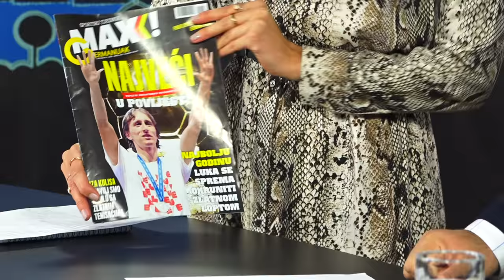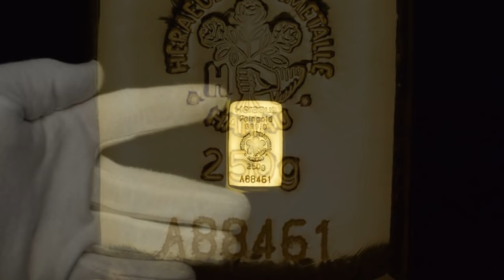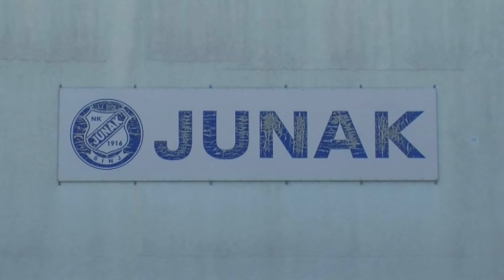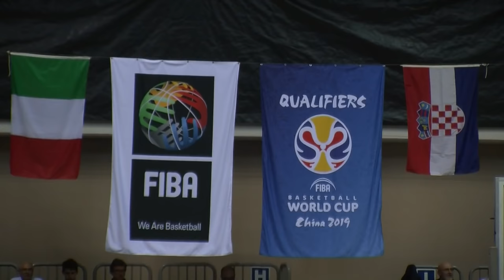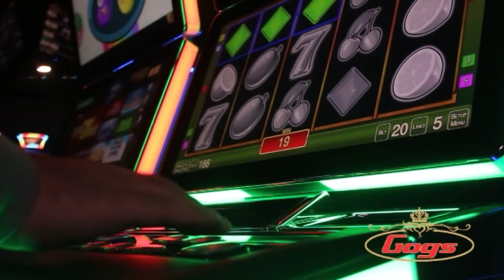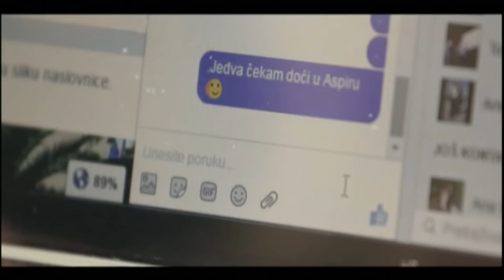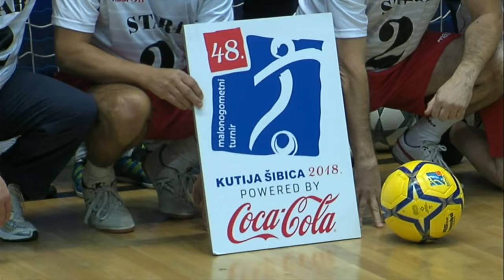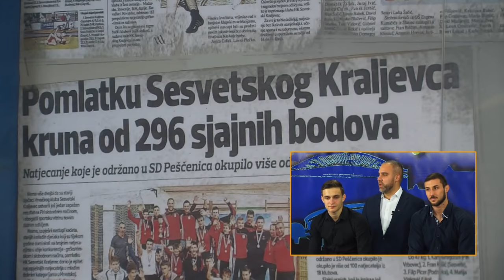540. emisija Sport nedjeljom gosti Darko Dražić, Željko Pavličević i Klaudija Bubalo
U 540. emisiji pogledajte gostovanje Darka Dražića na temu HNK Hajduk, prilozi sa 1.HNL: Rudeš Hajduk, Istra Inter, Osijek i Rijeka, u drugom dijelu tema je košarka i kvalifikacije za SP uz Željka Pavličevića, Klaudija Bubalo komentira početak EP za rukometašice iz Francuske, pratili smo i dva susreta 3HNL: Hrvace Junak i Kurilovec Dubrava, u rubrici 5.min s predsjednikom tema je klizanje i 51. Zlatna pirueta, startala je 48. Kutija šibica, a legendarna 2. okupila se nakon desetak godina, pred kraj predstaviti ćemo hrvače i z Sesvetskog Kraljevca, te još nekoliko interesantnih tema.